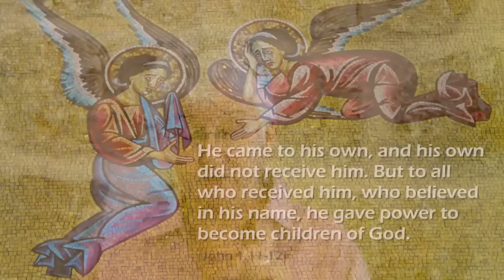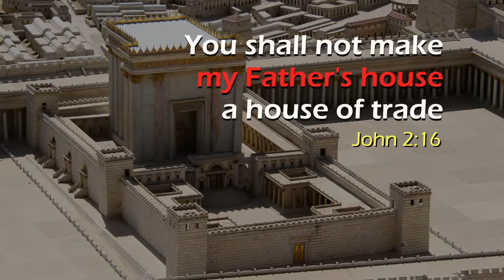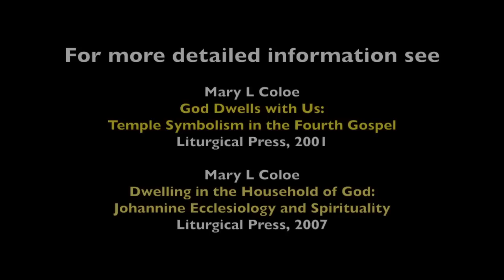01 Ecce Homo & Ecce Mater Tua in John's Gospel by Dr Mary Coloe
This is the 1st of 7 parts of a lecture presented by Dr Mary Coloe, Associate Professor of New Testament at Australian Catholic University, Melbourne, at 'The Center for Biblical Formation - Notre Dame de Sion' located at the place called "Ecce Homo - Behold the Man" in the Old City of Jerusalem. In this lecture "Ecce Homo & Ecce Mater Tua" she traces these phrases and the meaning that were written in the Gospel of John. Dr Coloe points out that in order to talk about these 2 phrases which are part of the Passion Narrative we must begin with some of the earlier narratives. The clues are in John 1:1-18 (the Prolugue), 2:16-21 & 7:37-39.

For more detailed information see:
Mary L Coloe, God Dwells with Us: Temple Symbolism in the Fourth Gospel
Liturgical Press, 2001

Mary L Coloe, Dwelling in the Household of God: Johannine Ecclesiology and Spirituality
Liturgical Press, 2007

Produced by Patrick Lim, a Catholic priest from the Archdiocese of Perth, Australia, who attended the course "Rediscover Jesus in the land with Luke" by Dr Mary Coloe.

He recorded this lecture and took all but 2 of the photos on this video using a Canon 7D DSLR Camera. He used Fireworks and Photoshop to create the graphics and Final Cut Pro X for the editing of the video.

From 2001 to 2010 he worked with Rev Dr John Thornhill, a Marist Father, in the production of 23 video of his lectures "The Emmaus Series" and YouTube's Channel is theemmausseries.